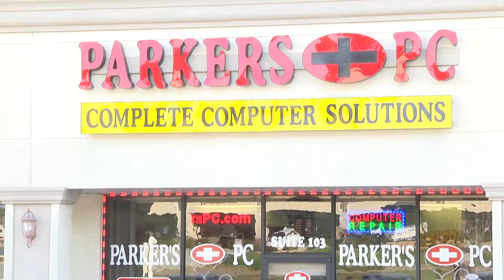Business Testimonials for Montgomery County's Computer Repair Shop